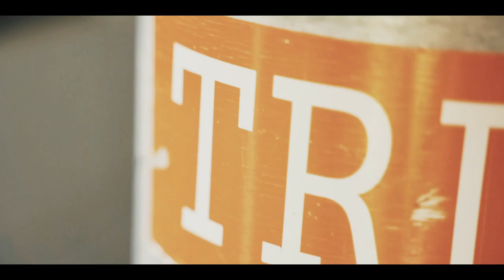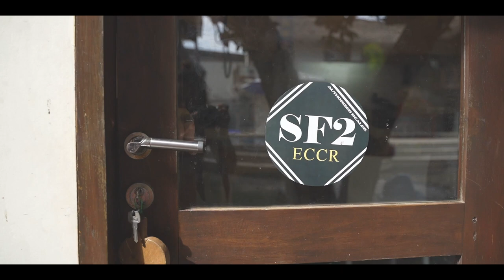SF2 ECCR Hypoxic Trimix Rebreather Training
Closed Circuit Rebreather training on sidemount and backmount up to hypoxic trimix 100m.

Technical cave and wreck diving expedition in Finland, Malta and Thailand.

Videography and editing: Krista Paasi
Underwater videography: Mikko Paasi, Audita Harsono and Jack Satriadi
Starring: Mikko Paasi, Phil Christoff and Audita Harsono
Dive Center: Manta Dive Gili and Manta Tech
Music: ES_Would if I Could By The New Fools  (license number: 133948)